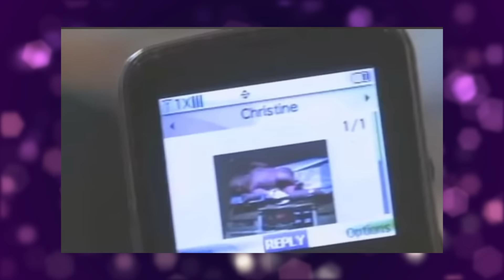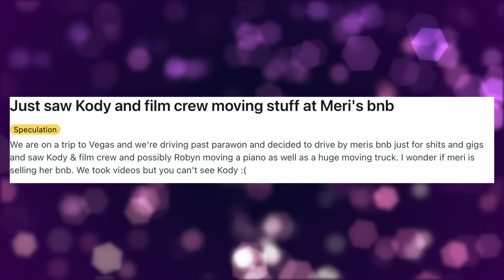SISTER WIVES SEASON 19: Air Date, Filming Secrets, Vow Renewal RUMORS! 🌟 SPOILERS REVEALED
sisterwives 🌟 Get ready for the ultimate Sister Wives Season 19 scoop! 🌟 We've got all the juicy details on when it's airing, what's been filmed, and even a potential bombshell vow renewal. 🔥 Don't miss out on the drama - watch until the end!

📅 When Will Season 19 Air?
Historically, Sister Wives seasons drop in late summer or September. Based on past patterns, we're looking at another late-summer premiere. Buckle up, Sister Wives fans!

📹 What's Filmed for Season 19?
Meri spilled the tea during a live session, revealing that each season captures the Browns' entire year – from Christmas chaos to Valentine's drama and beyond! For Season 19, expect a trip back in time to 2023. Mykelti teased the birth of her twins, Archer and Ace – get ready for an emotional rollercoaster!

💔 Robyn and Mykelti's Distance
Mykelti dropped a bombshell about her relationship with Robyn, hinting at some growing distance. Is there trouble in polygamous paradise? Find out on Season 19!

👰 Christine's Wedding and Robyn's Involvement
Did Christine's wedding bring the Browns back together? We've got the deets on Robyn being all over David – could this be the start of a new chapter or just another twist in the Sister Wives saga?

💑 Kody and Christine's Filming Adventures
Kody and Christine took the camera crew along for the ride – from meeting David to possibly witnessing a Gwen engagement and wedding. Expect wedding planning chaos and maybe a surprise vow renewal? 🤯

🏡 Christine's Big Move and Meri's New Man?
Cameras caught Christine's emotional move to the bed and breakfast, and rumors are swirling about Meri's new man. Will love be in the air for Meri on Season 19?

👰‍♂️ Vow Renewal Madness
Reddit is buzzing with Kody hinting at a possible vow renewal with Robyn. But beware, reality TV vow renewals have a rocky history! Will this be the highlight or the downfall of Season 19?

🎉 Spinoffs and Surprises
With amazing ratings, Sister Wives is unstoppable! Spinoffs are in the air, and the moral of the story is clear – are you ready to dive into the drama again? Don't miss out on what promises to be a wild ride for Sister Wives Season 19!